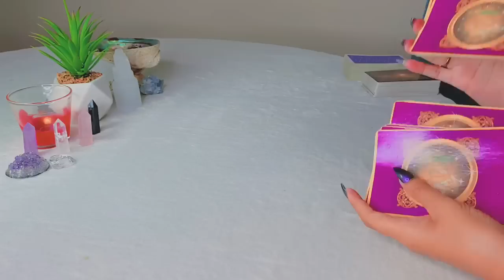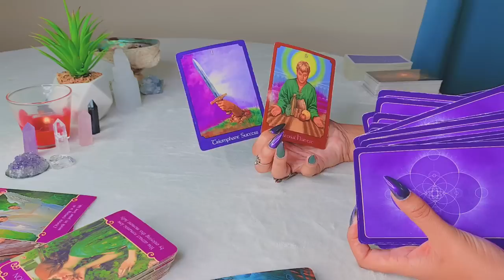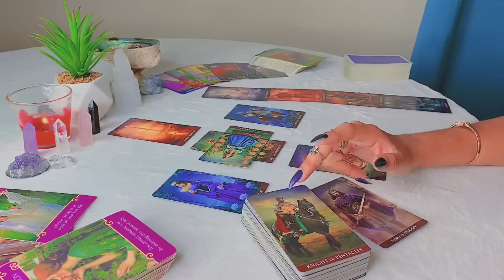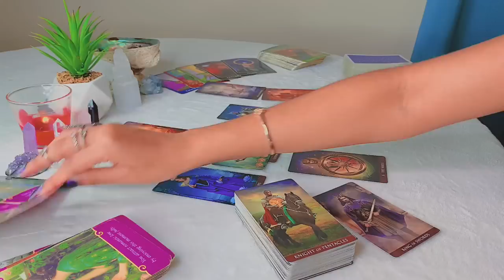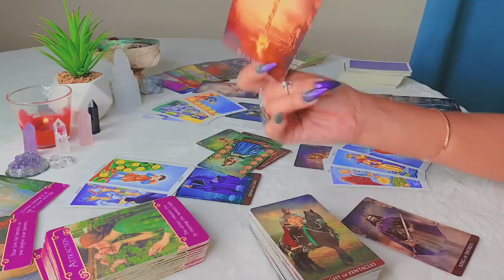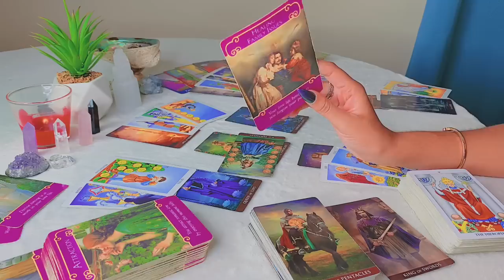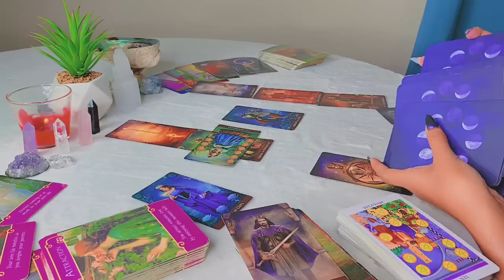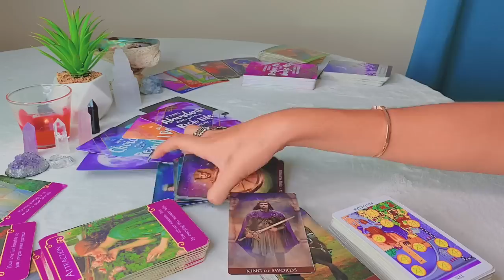Aquarius 𓂀 THEY SEE THAT THEY NEED TO CHANGE IN ORDER TO HAVE YOU - Aquarius Tarot Reading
Hi Aquarius! Hope you enjoy your LOVE tarot reading! - Scorpio Gypsy Tarot

DECKS USED FOR THIS READING:

- Arcanum Tarot
- Rider-Waite Tarot
- Find Your Happy Oracle
- Romance Angels
- Moonology Oracle
- Psychic Tarot
- Zodiac Tarot